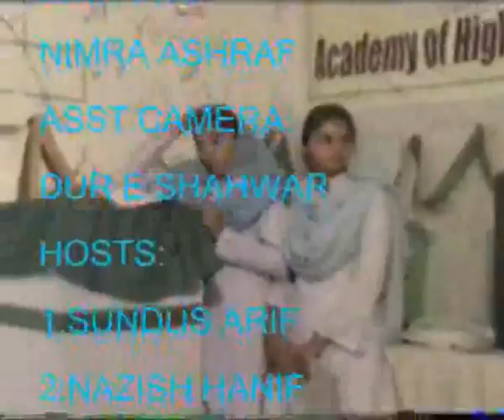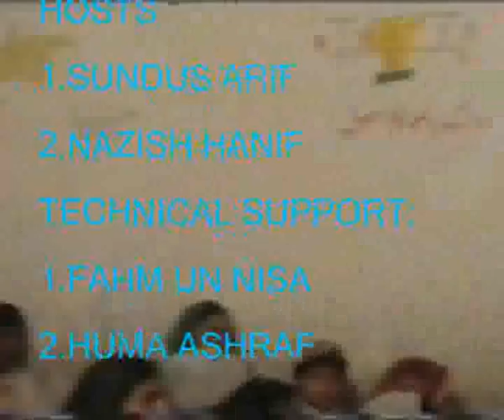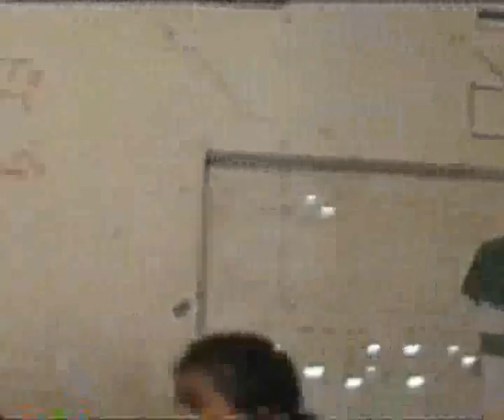Academy educational channel...Thoba girls(Prize Giving)...wmv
Academy educational channel...Thoba girls(Prize Giving)...